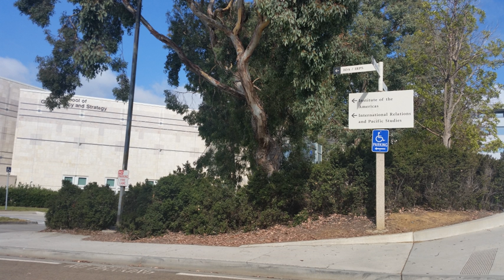UC San Diego School of Global Policy and Strategy | Wikipedia audio article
00:01:36 1 Prominent faculty
00:03:19 2 Journals

- Socrates

SUMMARY
The School of Global Policy and Strategy (GPS) at the University of California San Diego, formerly the Graduate School of International Relations and Pacific Studies (IR/PS), is devoted to the study of international affairs, economics, and policy education. Until 2015, it stood as the only professional school of international affairs that was exclusively focused on Asia and the Americas.
GPS provides a unique resource for training leaders, creating ideas, and building networks for the Pacific Century. The curriculum blends a mix of three professional school traditions-schools of international relations, public policy, and management. Interdisciplinary yet integrated curricula prepare students to perform with distinction in senior policy positions in the public and non-profit sectors, as well as in the top management of multinational firms and financial institutions. In May 2015, UC San Diego announced that IR/PS would expand its focus and become the School of Global Policy and Strategy, and that its Center on Emerging and Pacific Economies would become the Center for Global Transformation.GPS is a full member of the Association of Professional Schools of International Affairs.  Foreign Policy magazine's 2015 rankings of the top international affairs schools placed UCSD at 7th, 13th and 13th worldwide for its PhD, master's and bachelor's programs, respectively.